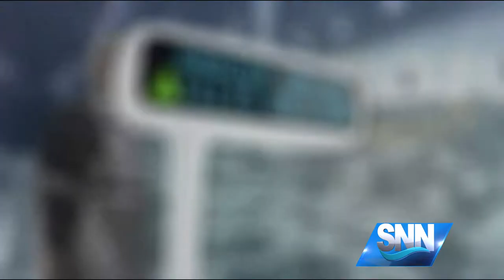SNN: Amazon deal affects nearly 500 Whole Foods stores